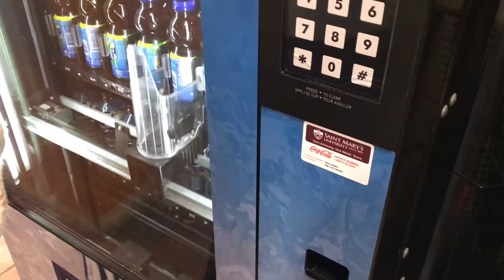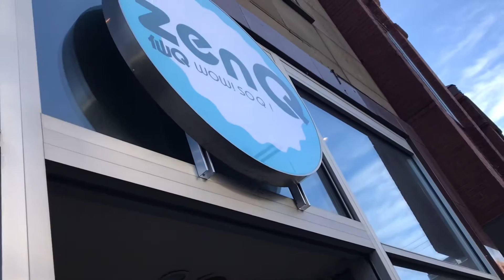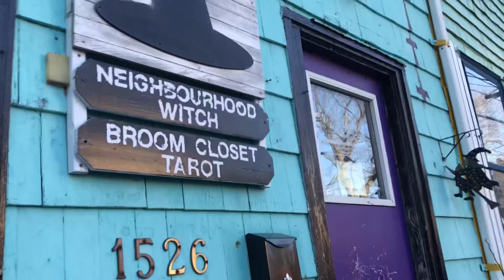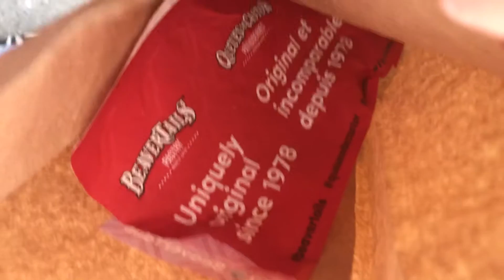last month of 2021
some clips from the few days i went out in december before we were stuck home again